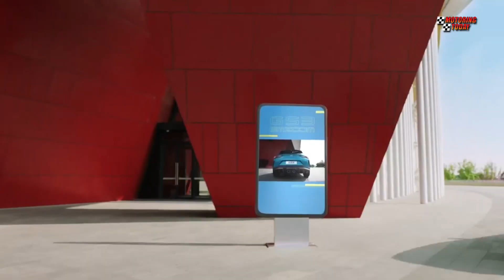GAC Launches Game-changing All New GS3 | Auto Industry News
GAC Motors has launched the All New GS3 Emzoom, a visually stunning subcompact SUV that also comes with an impressive powertrain and a host of advanced tech, all at a price point that should make it a game changer in the segment.